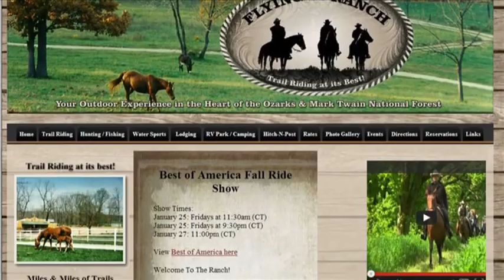Best of America by Horseback - Fall of 2012 at Flying R Ranch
Tom Seay and Del Shields take viewers to beautiful riding destinations all over the country.  They will feature the trails, area history, local riders, location facilities and beautiful scenery. This video is shot at Flying R Ranch in the beautiful State of Missouri.